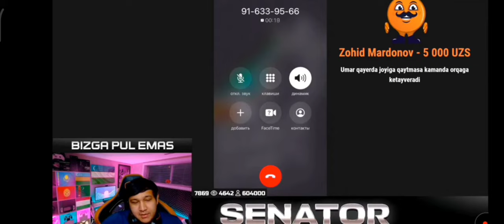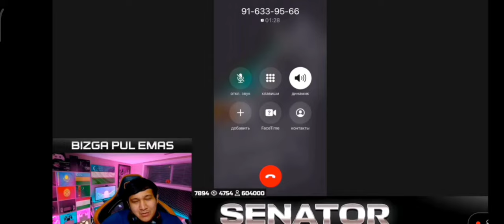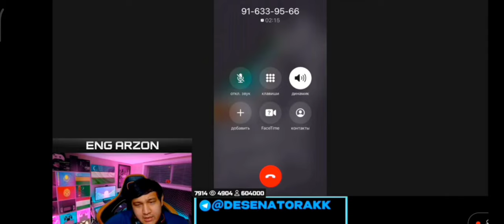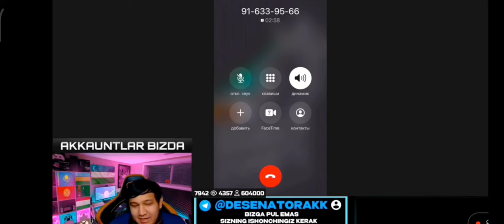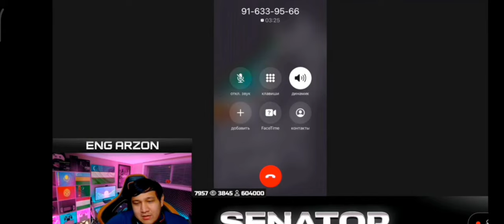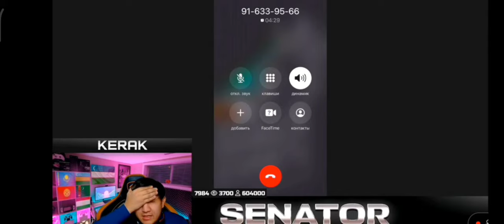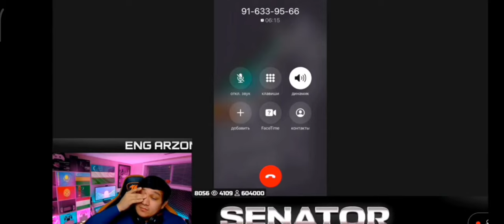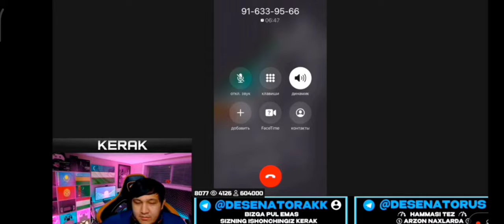Aslamboi va Tiktoker Sardor. Senator va Yakudzani nega sokishdi 🤬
Layk va obuna bolish esdan chqmasin